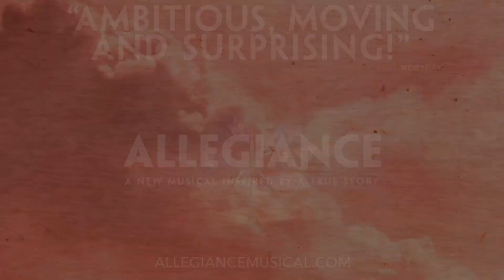Allegiance || "Camp Dance"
Inspired by the true-life experience of its star George Takei (“Star Trek,” “Heroes”), Allegiance follows one family’s extraordinary journey in this untold American story.

A mysterious envelope leads Sam Kimura (Takei) back 60 years to a time when he (played as a young man by Telly Leung — Godspell, “Glee”) and his sister Kei (Tony Award-winner Lea Salonga — Miss Saigon, Mulan) strive to save their family from the wrongful imprisonment of Japanese Americans during World War II. Sam enlists in the army to prove the Kimuras’ loyalty, but Kei joins draft resisters fighting for the rights of their people.

Their paths take them from the lush farmlands of California to the wastelands of Wyoming to the battlefields of Europe, and their divided loyalties threaten to tear them apart forever. But as long-lost memories are unlocked, Sam finds that it is never too late to forgive and to recognize the redemptive power of love.